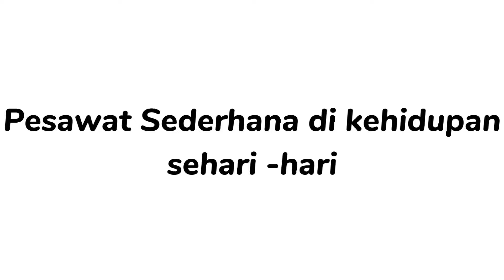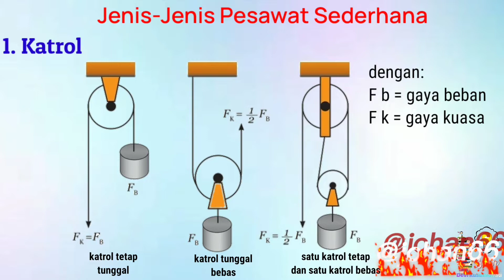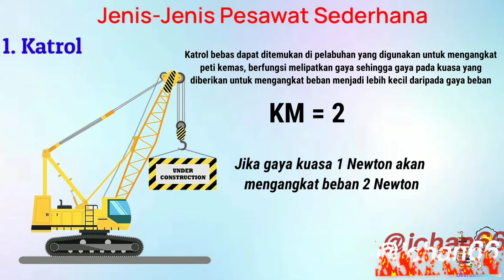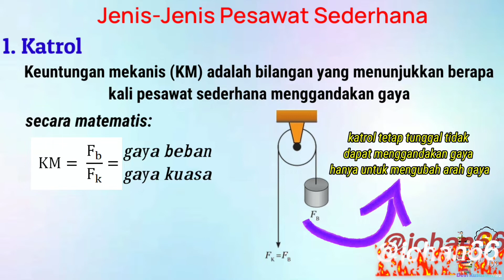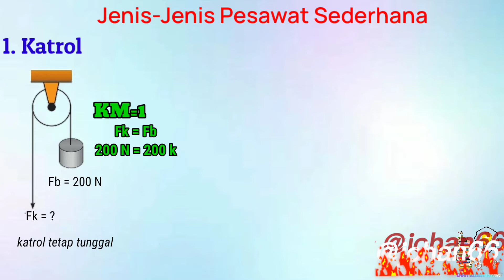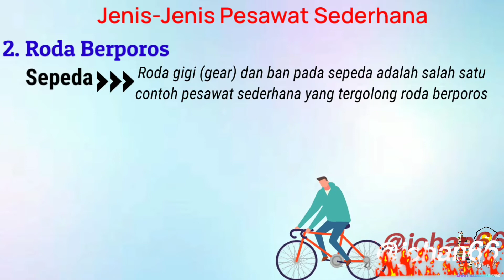catetan Harianku Belajar IPA materi pesawat sederhana